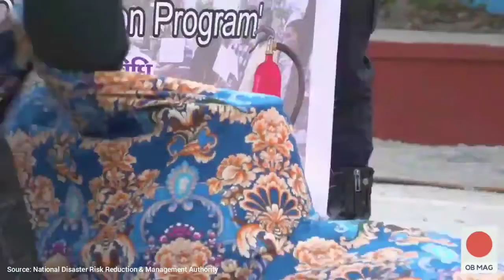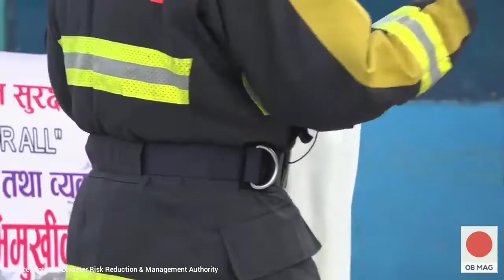ग्यास सिलिन्डरमा आगो लागिहाले कसरी निभाउने ?